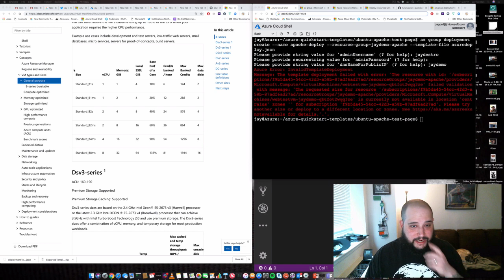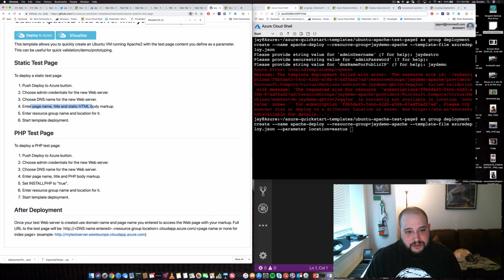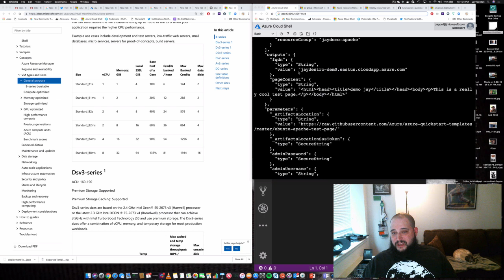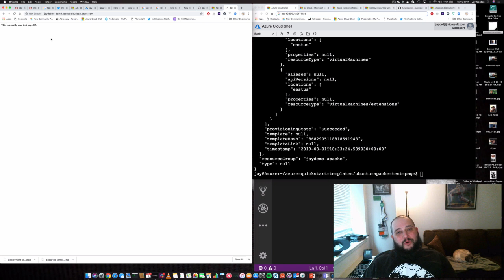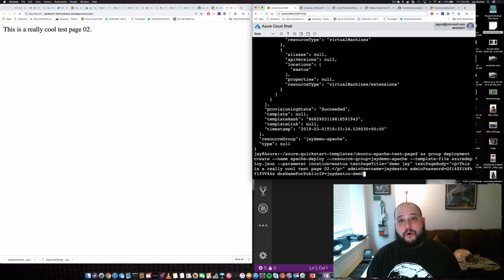"Hello World" from your CLI with Azure Arm Templates!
Working with Azure Resource Manager Templates provides you with a way to codify your infrastructure using JSON!  In this tutorial we'll show you how to get started with using different parameters along side with your template.

Deploy resources with Resource Manager templates and Azure CLI